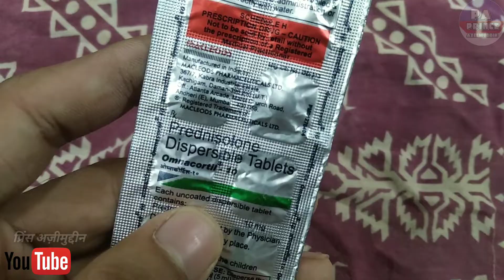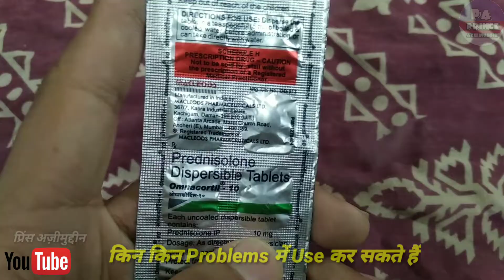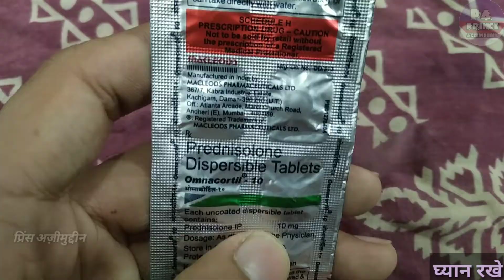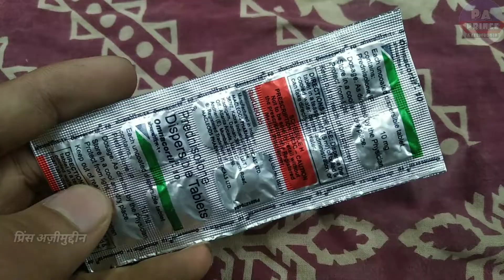omnacortil 10 इतने सारे फायदे | omnacortil 10 mg used for | omnacortel 20 mg | prince azeemuddin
Hello Guys
Aaj Ki Video Me Ham Baat karenge Omnacortil 10 Mg Tablet Ke Baare Me Ki Ye Kis Kis Problems Me Use Kar Sakte Hai Aur Baat Karenge
2. Eske Benifits kiya Kiya Hai
3. Use Kaise Karna Hai
4. Kiya Eske Side Effects Hai

Let's start """"""""

Notice